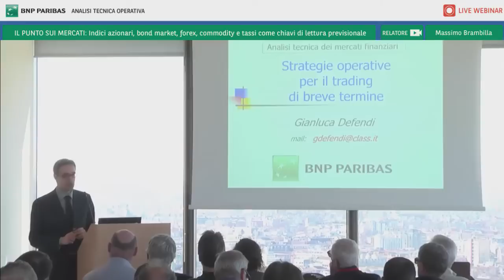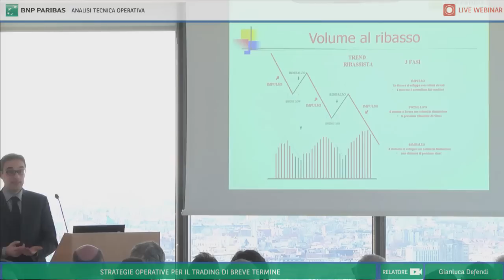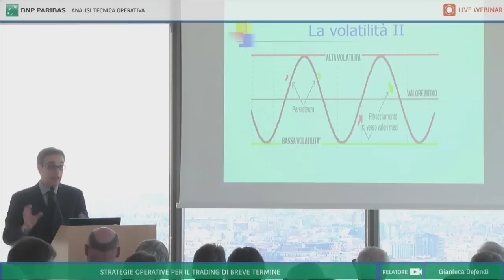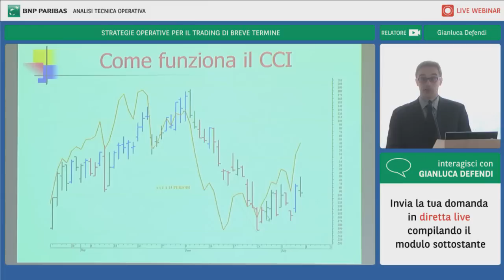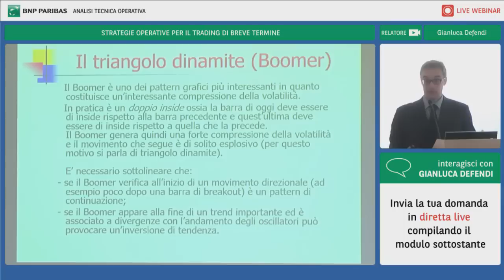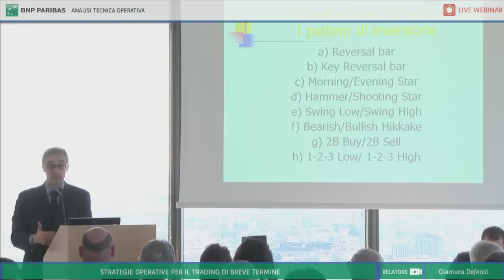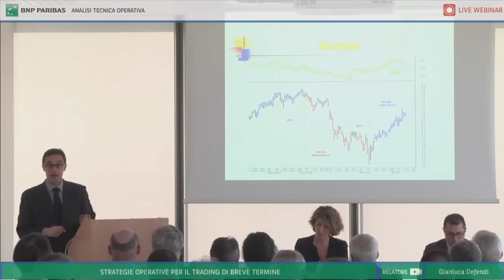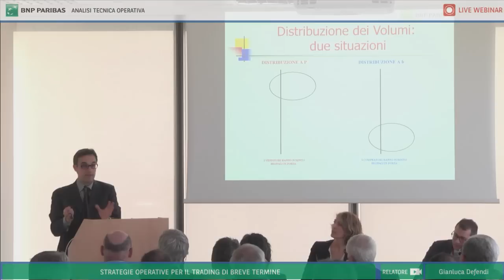Strategie operative per il trading di breve termine – Gianluca Defendi